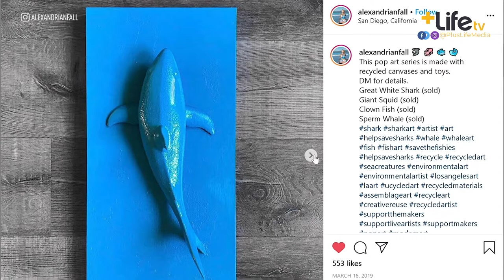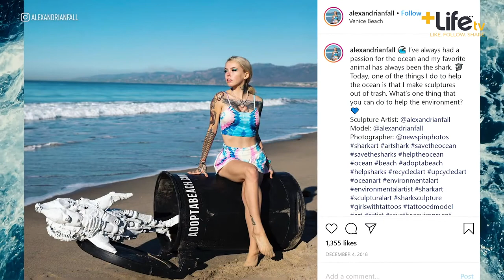Get Inspired: Alexandria N. Fall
Let your creative side out today! 🎨

Alexandria N. Fall shines a spotlight on global issues through her artwork and talks about her passion for animals.